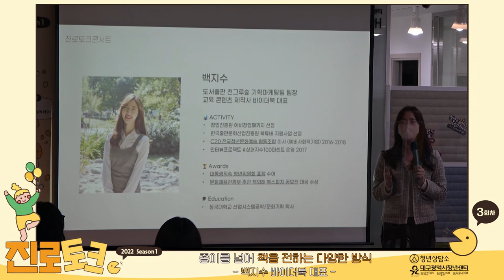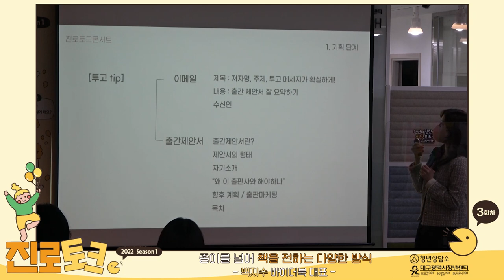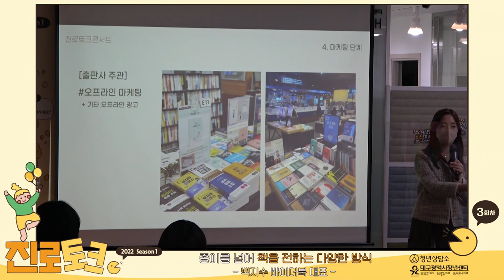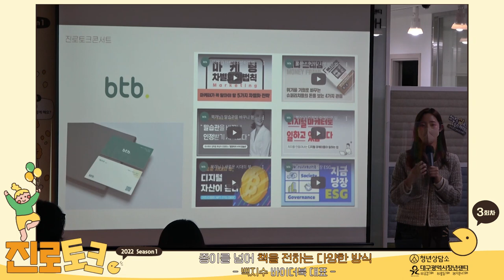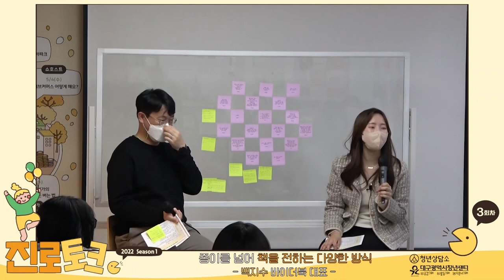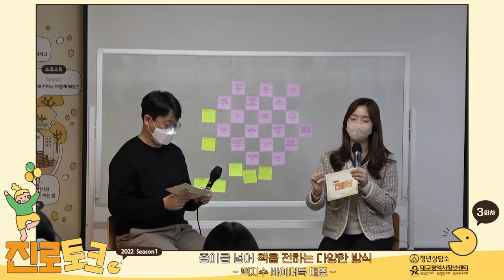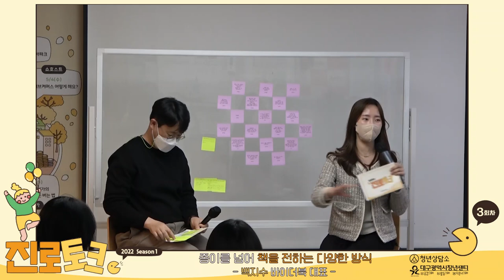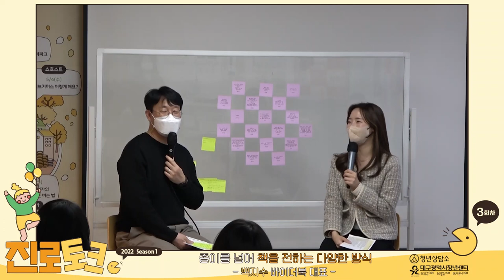2022청년상담소 진로토크 시즌1_3회 [주제: 출판]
2022진로토크 시즌1_3회차
[종이를 넘어 책을 전하는 다양한 방식]

-강사 : 백지수(바이더북 대표)